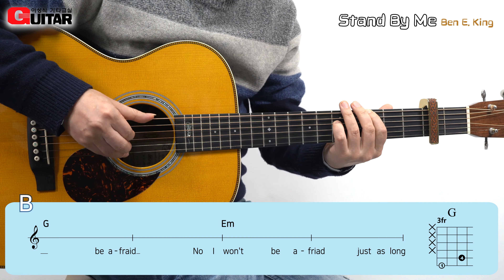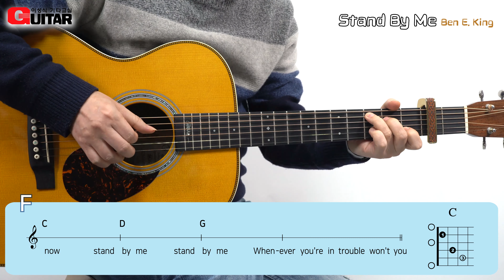Stand By Me-Ben E. King/스탠드 바이 미/Old Pop/Guitar Cover/좋은 악보/이성식 기타교실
영상 하단의 악보는 간략 악보이며 연주 영상과 동일한 전체타브(tab)악보는 [좋은악보]에서 구매하실 수 있습니다.

내 곁에 있어 주세요.
얼마나 가슴 설레는 가사 아닌가요. 당신만 내 옆에 있어준다면.

재미있는 베이스 진행으로 많이들 도전했던 곡일 겁니다. 저도 그랬고요.
정상적인 연주로는 음역대가 부족해서 베이스가 하행 중 갑자기 옥타브가 튀어야 하는. 주저리주저리
잔재주를 좀 부려 그런 부분은 최대한 느껴지지 않게 하려 노력했는데 노래하며 연주하기엔 어마어마한 내공이 필요합니다.

전체적으로는 2가지 패턴으로 편곡했네요. 저음 위주의 반주 패턴과 고음 위주의 반주를 번갈아 가며 연주하도록 했고요.
간주의 솔로 파트는 독주 형식으로 하면 난이도가 너무 높아져서 듀엣으로 촬영했습니다.

재미있게 감상해 주시고 늘 그렇듯 좋아요 그리고 구독~~ 통기타 포에버~~